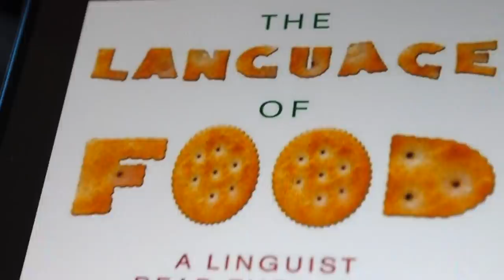Laotian Food - STUNNING LAO FISH SALAD | Village Cooking in Laos!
►Get a free 30 day trial for Audible or text ‘markwiens’ to 500-500

During my trip to Vientiane, we decided to take a day trip to a small village called Ban Hatkai located right on the outskirts of Phou Khao Khouay National Bio-Diversity Conservation Area in Laos. The main goal of the trip was to visit the village and especially learn about local Lao Lum food (ລາວລຸ່ມ)

It was about a 2 hour drive to get there, and we stopped a few minutes outside of Vientiane first to visit a market and buy some ingredients. But the best thing about markets is that there’s always also some pre-cooked food available - and for breakfast in Laos, that means sticky rice and grilled meat! We got some quail and grilled dried buffalo lungs, both of which were delicious.

Ban Hatkhai - Ban Hatkai is a beautiful quiet village, and we arrived to the home, a beautiful wooden Laos traditional home. She immediately got started cooking, chopping all the vegetables and herbs, and steaming the sticky rice.

Koi paa - Lao fish mixed dish - For me this was the highlight of our meal. The fish was sliced thin, flash blanched, mixed with all sorts of fresh herbs, and toasted sticky rice powder, and seasoned with fish sauce.

Jaew - Any type of Lao dip - She made both an eggplant and a tomato jaew, both of which were delicious to eat with vegetables.

The best part of this meal and Lao food experience was all of us sitting down to eat together, sitting around a colorful spread of Lao food. The food was heavy on the vegetables and herbs, nutritious, and delicious.